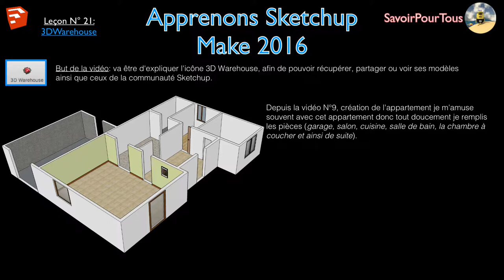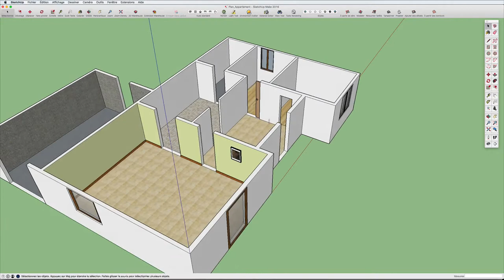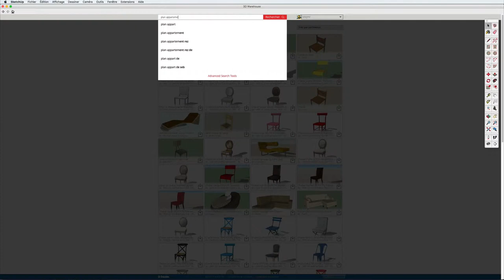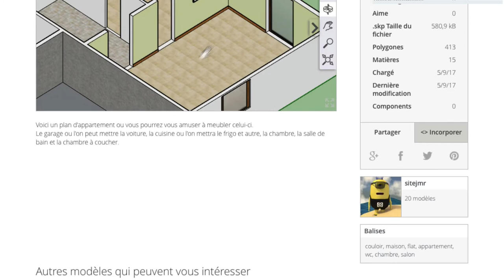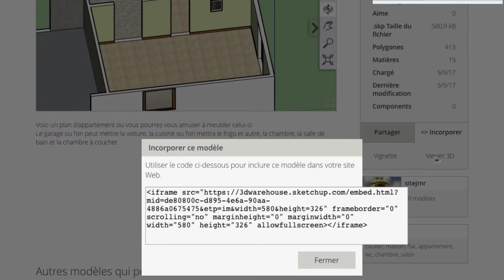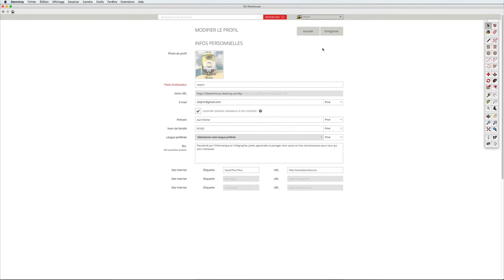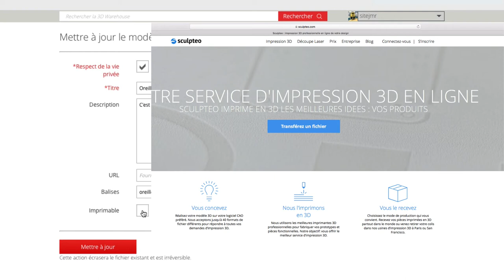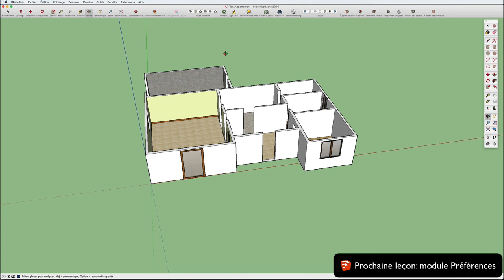21 - 3DWarehouse - Sketchup apprendre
Cette vidéo décrit comment accéder ou charger un modèle dans l'entrepôt 3DWarehouse de la communauté Sketchup.